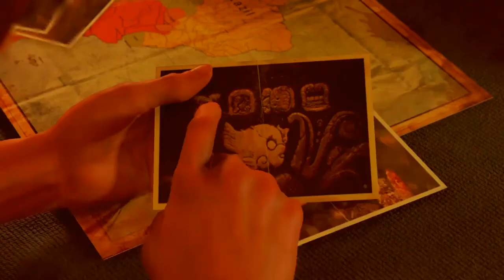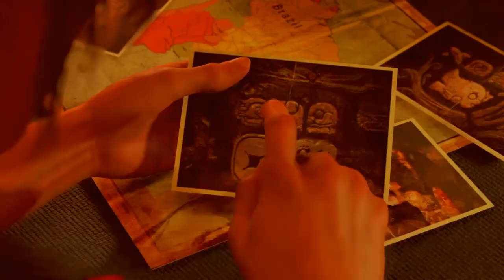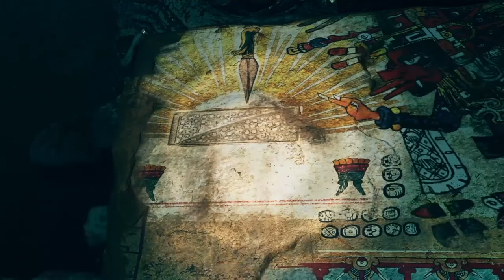SHADOW OF THE TOMB RAIDER PRIMEIRA HORA PS4 HD PT/BR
Conhecendo mais uma super Aventura dessa surpreendente mulher capaz de fazer o impossível atrás de tesouros e mistérios ao redor do mundo, Deixe aquele super LIKE  pra fortalecer o canal, só vamos curti essa super aventura